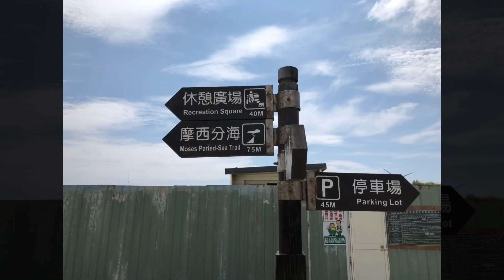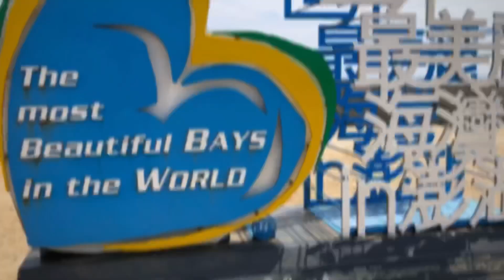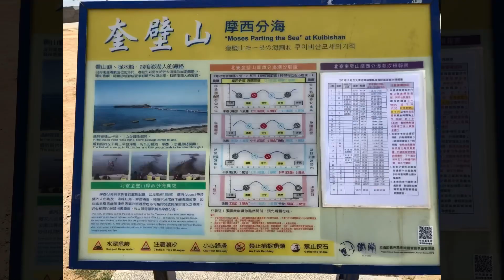1分鐘一起走 奎壁山摩西分海 澎湖地質公園 Penghu geo park Kueibishan 世界最美的海灣 The most beautiful bay in the world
1分鐘一起走 奎壁山摩西分海 澎湖地質公園 Penghu geo park Kueibishan 世界最美的海灣 The most beautiful bay in the world